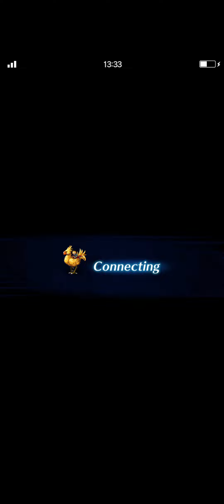FFBE GL: Rikku counters vs 90% mitigation, Death Machine 6 units